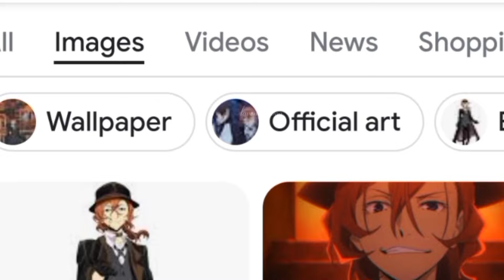"Dazai wants kunikida to buy him Chuuya": // soukoku // BSD // not og //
inspired by : @kesenaionyoutube